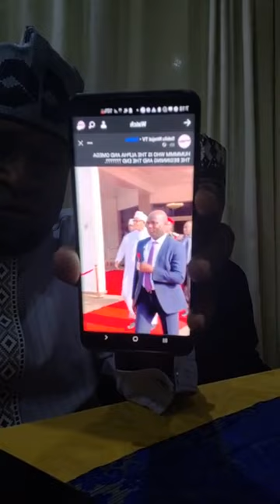DR ALFULANNY LIVE IN ABUJA FOR PRESIDENT BOLA AHMAD TINUBU